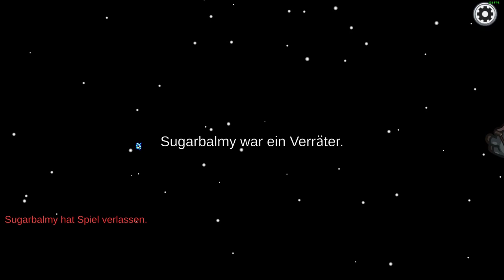Wieder Kein Imposter! | Among Us Teil 18 | Deu/Ger | Jan Meyer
▼ Öffnen  ▼

*Info*
❓ = Fragen